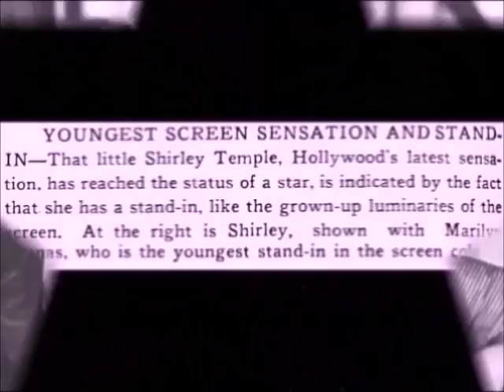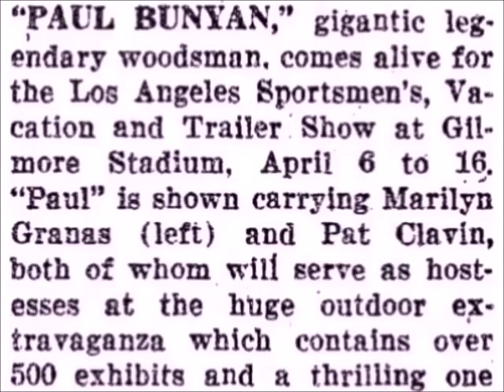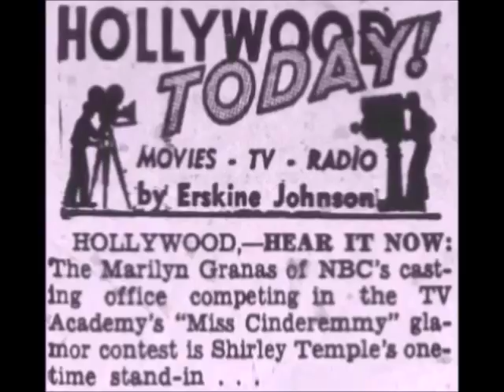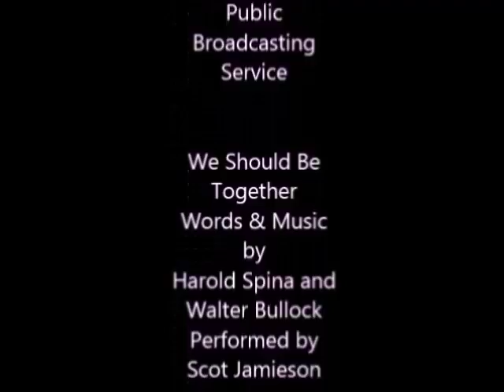Presenting Marilyn Granas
A Tribute to Shirley Temple's first stand in, Marilyn Granas